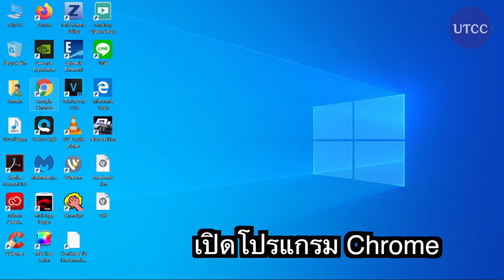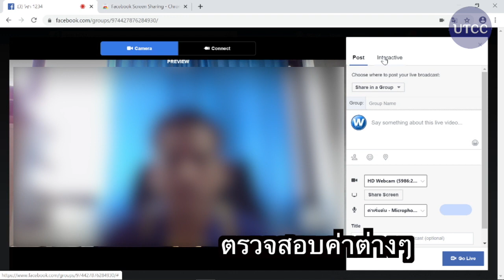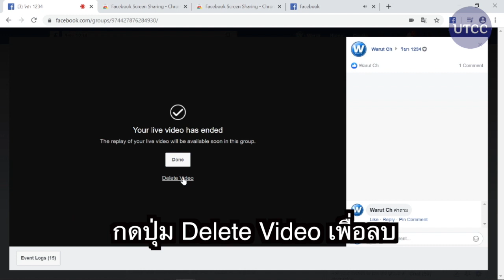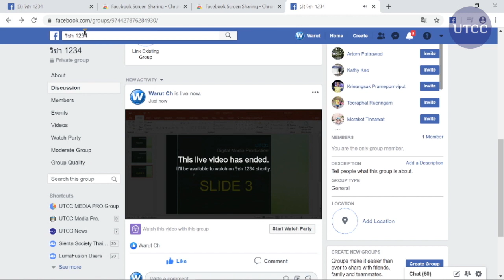Facebook Live screen sharing